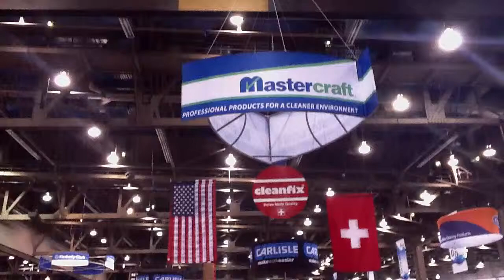Mastercraft USA ISSA Interclean 2011 - Robo 40